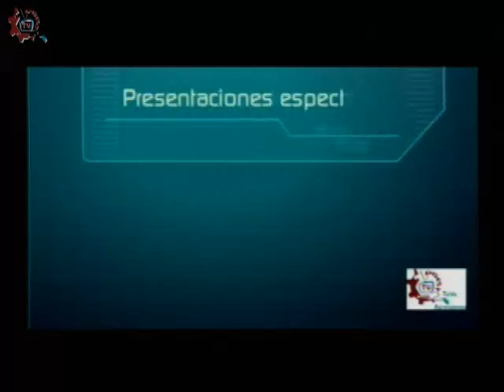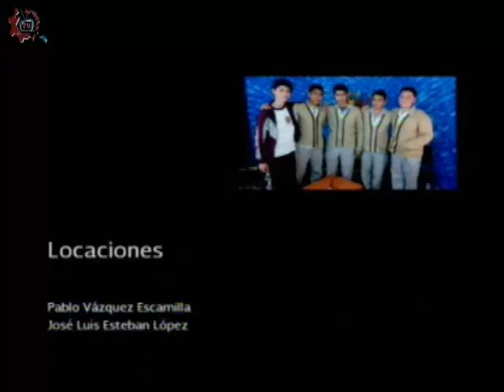20160906-CE1617/ESTo es particular/ Colegio America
ESTo es particular. Colegio America. Invitados: Berenice, Alberto, Alejandra, Joshua, Bruno, Marco. Conduce: Guillermo Gómez. Fecha de emisión: 06 de septiembre de 2016. Este y otros programas los puedes ver